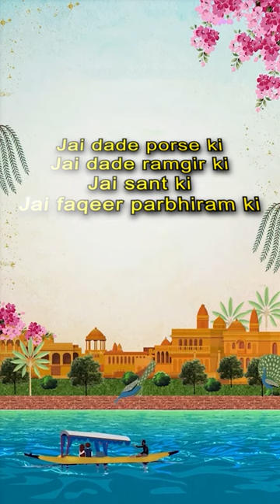Caricature Wedding Invitation Video Project ( Vertical Template ) Download For Premiere Pro